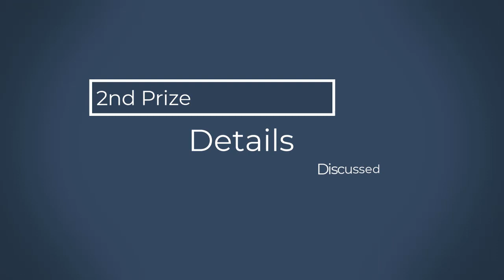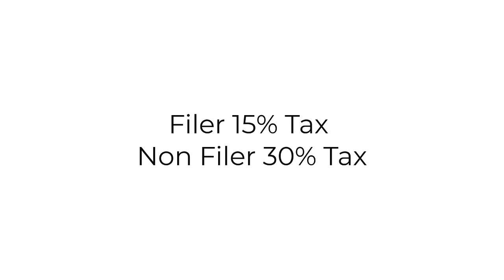100 rs prize bond result today | 16 November 2020 | Faisalabad